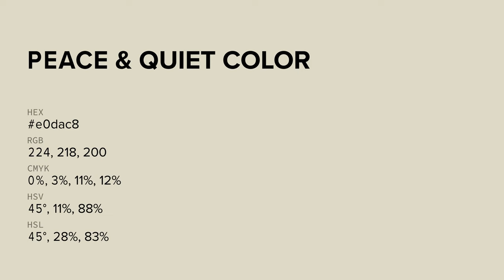Peace & Quiet color e0dac8 hex color - Yellow color - Cool color e0dac8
What color is Peace & Quiet ? e0dac8 hex color - Yellow color - Cool color e0dac8

Hex e0dac8 Color Code is also known as Peace & Quiet color.

Hex e0dac8 Color code in RGB color code model is created after adding 87.84% red color, 85.49% green color and 78.43% blue color.
Hex e0dac8 Color code in CMYK color (process color) code model is generated after subtraction of 0% cyan, 2% magenta, 10% yellow and 12% black.